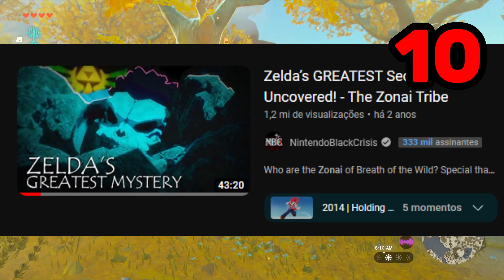13 Segredos escondidos na Gameplay de Zelda Tears of The Kingdom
Hoje (28/03/23) a Nintendo postou em seu canal um video de gameplay de 10 a 12 minutos de Tears of The Kingdom com o Eiji Aonuma. Após um tempo assistindo esse video, encontrei alguns detalhes escondidos que valem apena compartilhar.

Quer ajudar a stream e ainda mandar uma mensagem durante a live? Agora tem Livepix!

00:00 Introdução
00:38 1 - Coordenadas no Mini-Mapa
00:54 2 - D-Pad /\
01:19 3 - L
01:24 4 - Constructs na superfície
01:34 5- Espiral de energia verde
01:45 6 - Dragão
01:57 7 - Nuvens Negras
02:10 8 - Labirintos Zonai
02:20 9 - As armas quebram?
02:30 10 - Teorias Zonai Confirmadas
03:23 11 - Ranger Construct
03:39 12 - Arena/inimigo "Minecraft"
03:55 13 - Círculos/Erupções de Malice